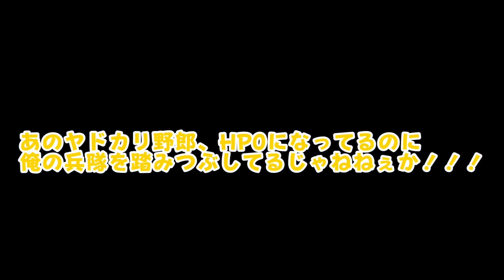300匹死んだら即終了のピクミン4実況 #2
初見の敵は一旦オッチン突っ込ませないとダメだ